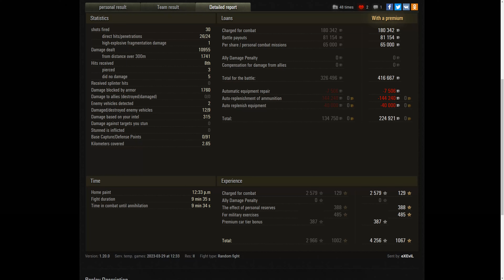Type 5 Ka-Ri 11K Damage 9 Kills World of Tanks Replays ,WOT tank games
Type 5 Ka-Ri  11K Damage 9 Kills